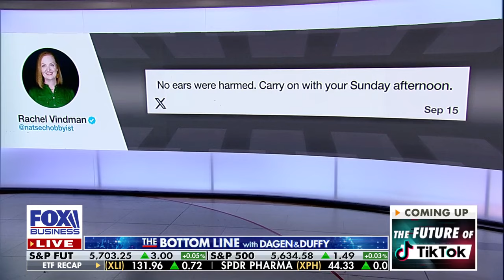We want to make sure all Americans are safe' regardless of political party: Derrick Anderson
U.S. Republican congressional candidate Derrick Anderson weighs in on Rachel Vindman's comments against former President Trump on 'The Bottom Line.'